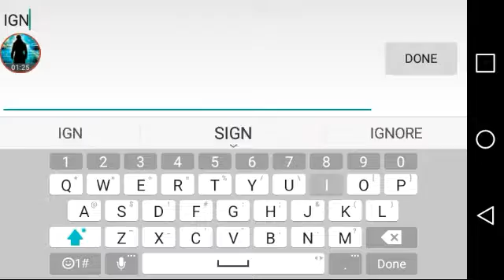LUXXANES Game Movie Scripting and Acting Kinetics Practice.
Practicing for a good job.